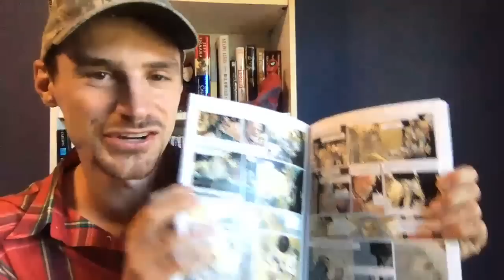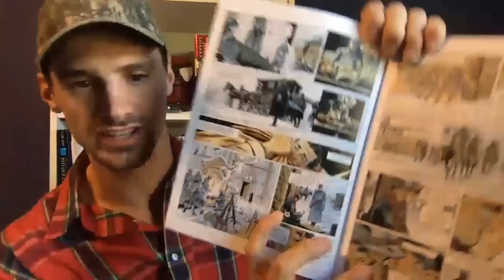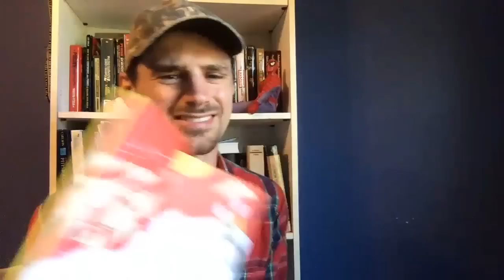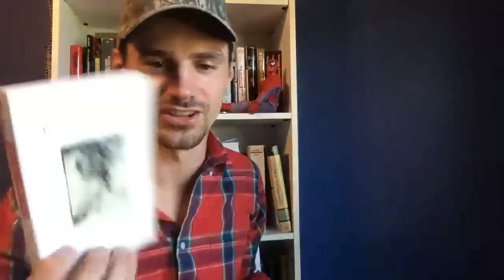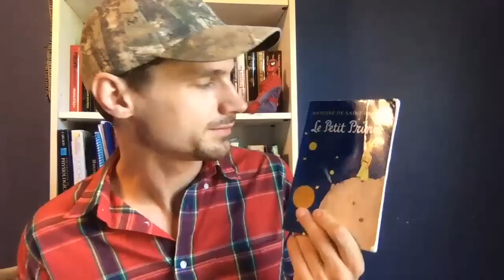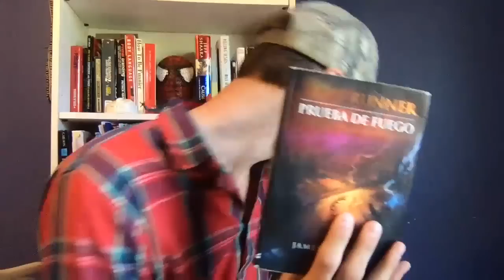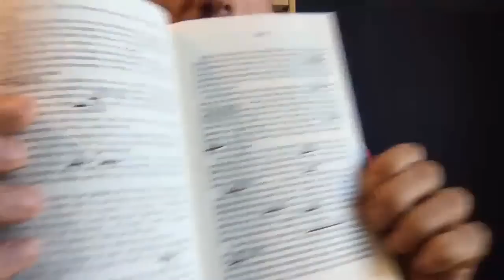Using input to learn languages (Live stream)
This is a livestream where we talk about comprehensible and compelling input in Language learning